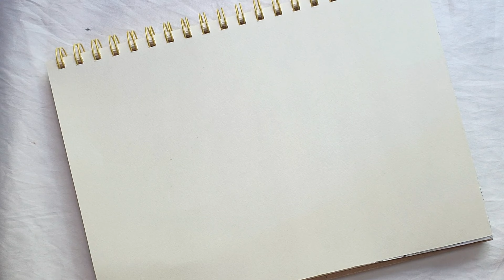Colorful Zentangle Art For Beginners | Zentangle inspired Art| Zendoodle |Tangle Doodle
Drawing zentangles can be an excellent way to release your stress and find inner peace. Derived from the combination of "zen" and "tangle," zentangling refers to the meditative art of creating intricate patterns and designs within abstract shapes. Engaging in this unique form of creative expression allows you to tap into your mindful side, immersing yourself in the present moment and channeling your energy towards something positive. As you focus on each line and curve, your mind gradually quiets down, and the worries and tensions of everyday life seem to fade away. The repetitive nature of zentangling gently lulls you into a state of deep relaxation, helping to relieve the weight of stress that often weighs us down. So, take a deep breath, pick up a pen, and let the soothing practice of zentangling guide you to a place of serenity and tranquility.